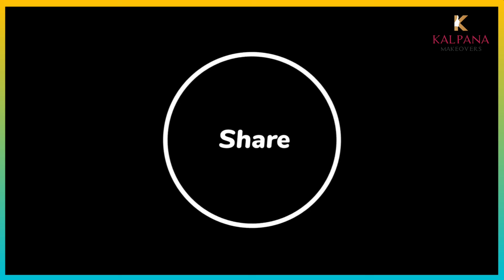Thirupathi trip ముందు రోజు ఇలా జరిగింది - Food మొత్తం నేనే prepare చేసాను - Vlogs in telugu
hi Friends Andharu Ala unnaru Nenu chala bagunnanu eroju Video daily routine vlog share chesanu video chusi enjoy cheste please Video ni like 👍  chestaru kadhu

 Kalpana ❤